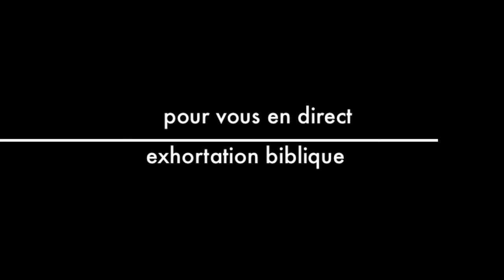La Puissance de L'Esprit